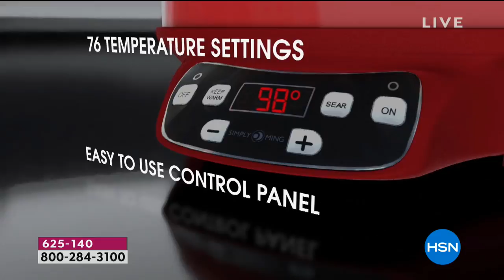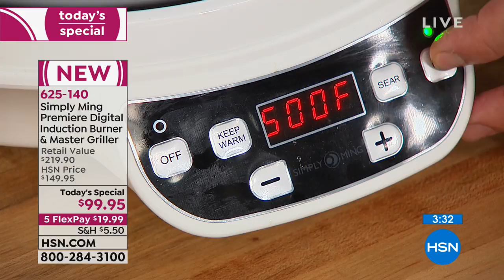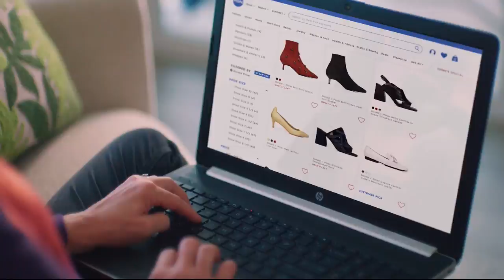HSN | Chef Ming Tsai 5th Anniversary 09.28.2018 - 10 AM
Discover simple, delicious approaches to everyday cooking with the Simply Ming Kitchen Collection. American restaurateur, television personality, and celebrity chef. Tsai's restaurants have focused on East-West fusion cuisine, he assisted his mom.